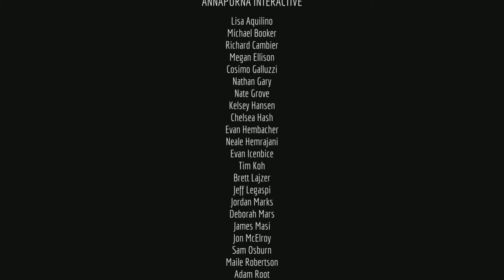STRAY(PS5) épisode Final FR Un meilleur ami !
On ce lance dans l’aventure d’un chat, stray en FR un jeu ou toute l’humanité a changer sauf les chats, un petit compagnon nous accompagnera lors de cette aventure.

Voici la playlist de A STRAY

Éditeur: Annapurna Interactive
Développeurs: BlueTwelve Studio
Genres : Aventure
Support utilisé: PS5

►- Instant Gaming Vous pouvez bénéficier d'offres spéciales sur tout le catalogue de Instant Gaming grâce à ce lien partenaire